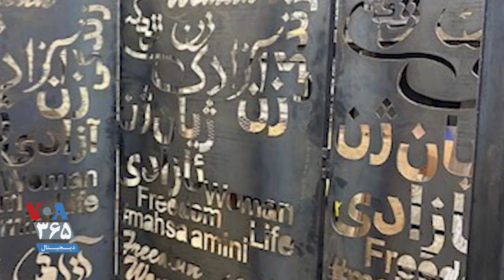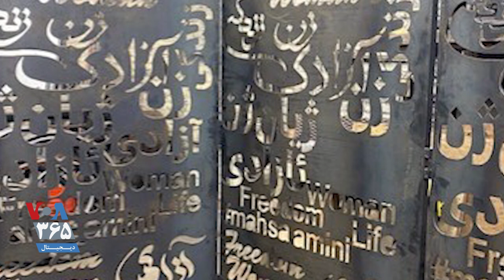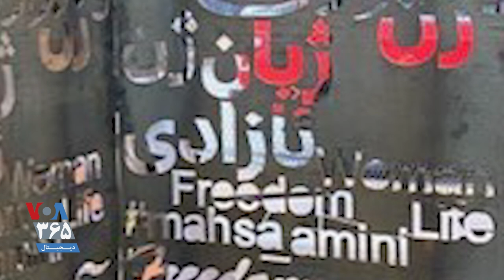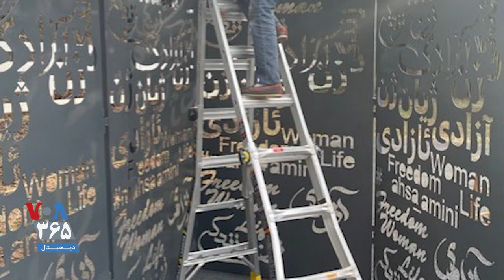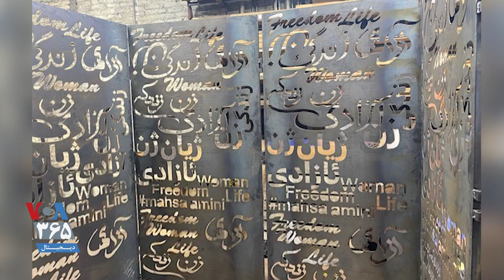گفت‌وگو با میترا مرتضوی لر هنرمند ایرانی درباره برپایی چیدمان «زن زندگی آزادی»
این چیدمان از فولاد ساخته شده است، ۱۶۰ کیلوگرم وزن، حدود پنج متر طول، و نزدیک به ۲.۵ متر ارتفاع دارد. این اثر از چهار پنل مجزا ساخته شده که بصورت نیم دایره کنار هم قرار خواهند گرفت.